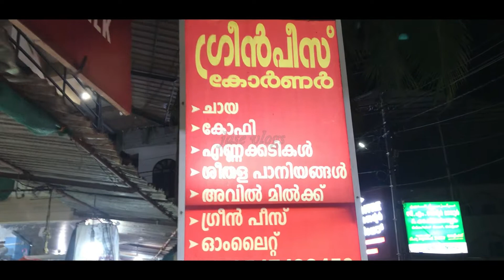Green peace masala || തട്ട്കട || Traveling to madavoor || Jase Vlogs